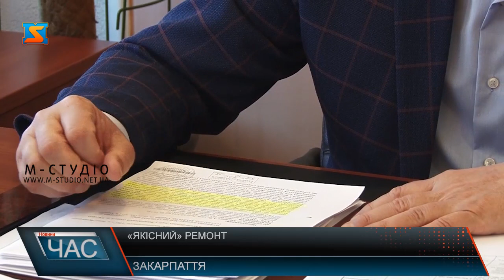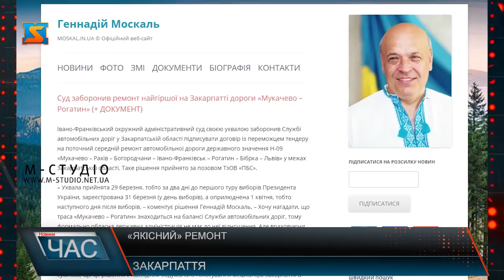«Якісний» ремонт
У 2017 році у автомобільної дороги Н-09 в межах Закарпаття за останні кілька десятиліть з’явився реальний шанс бути відремонтованою. Тендер на проведення ремонтних робіт виграла «буковельська» фірма «ПБС», яка наразі через суд звернулася, аби заборонити ремонтувати трасу Н09 «Мукачево-Рогатин».